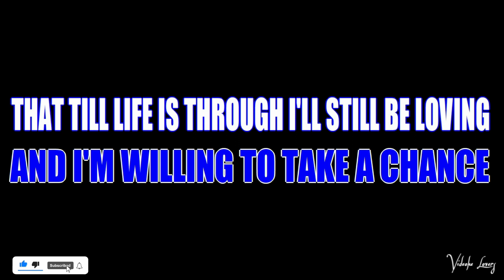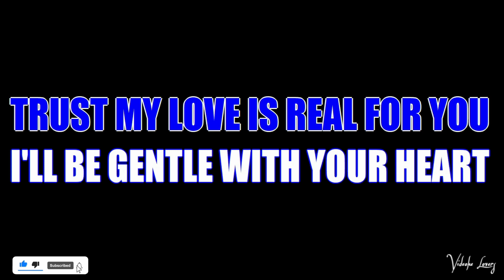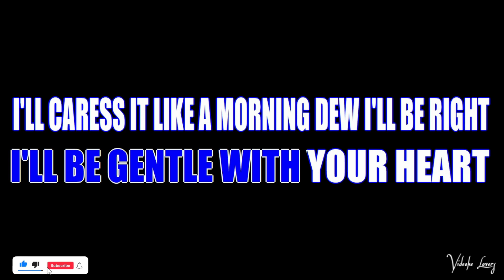Please Be Careful With My Heart Karaoke Version Jose Mari chan & Regine Velasquez